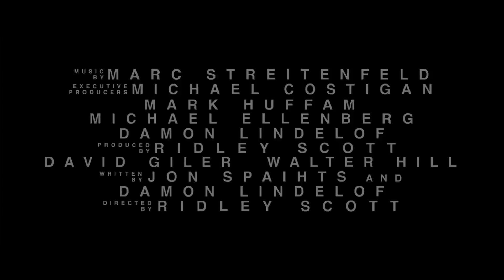Прометей - Трейлер №2 (дублированный) 1080p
В поисках сакрального знания группа ученых отправляется в самые темные и неизведанные чертоги вселенной. Именно там, в отдаленных мирах, находясь на пределе своих умственных и физических возможностей, им предстоит вступить в безжалостную схватку за будущее всего человечества...